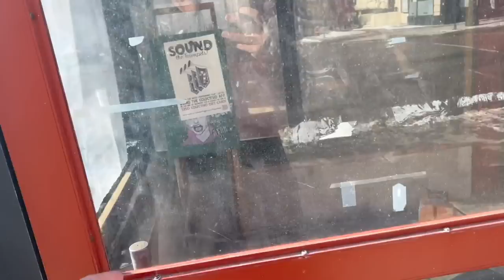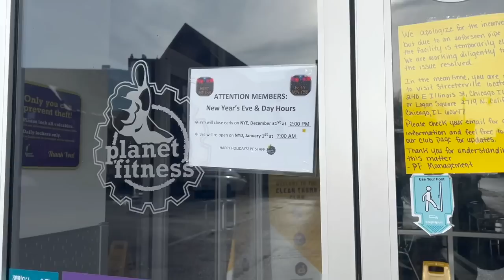runDisney Trip Prep & Cruise Vlogging Plans! | Haircuts for All & Goodbye Christmas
The chaos between Christmas and Dopey Challenge is here again! We have a lot to do before we head down to Florida next week, so it's a three part vlog. From Tuesday to Thursday we do a lot of playing with Christmas presents, cleaning out the fridge, and taking down Christmas decorations. Also, everybody gets a haircut! Join us as we tackle our pre-vacation to do list. Comment if there's anything specific you'd like to see while we get ready for Florida and our Disney Cruise.